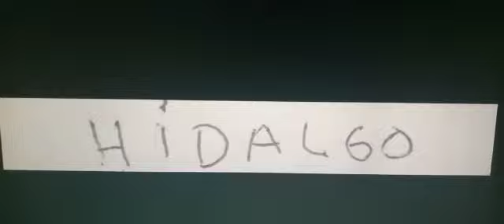Homero racio puerta de los Suplicantes en Hidalgo